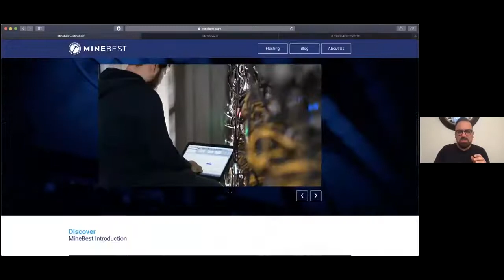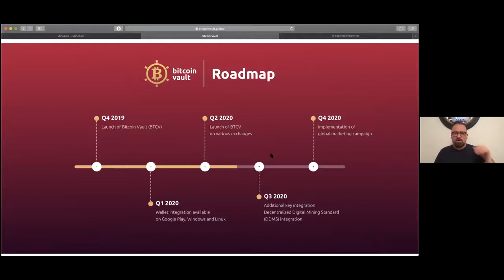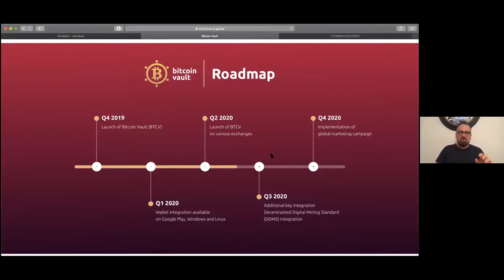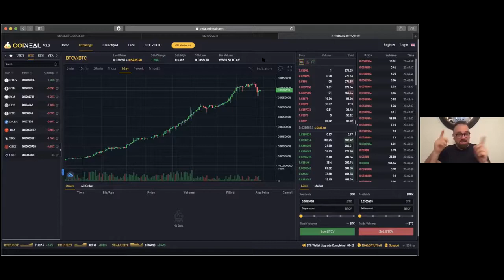Cryptopreneurs Interview with CEO Mining City